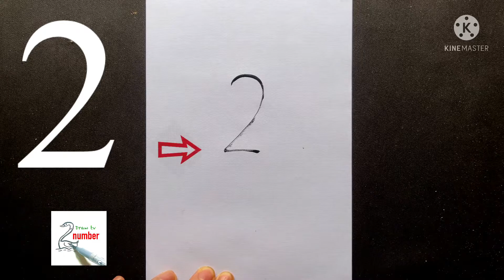VẼ CON CHIM BẰNG SỐ 2 ĐẸP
Unique way of drawing that combines mathematics and fine arts.